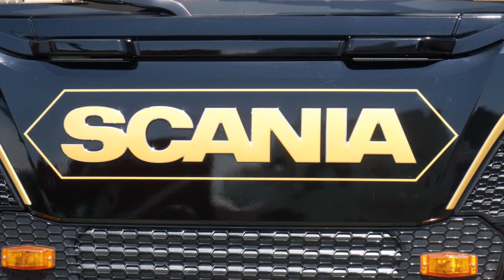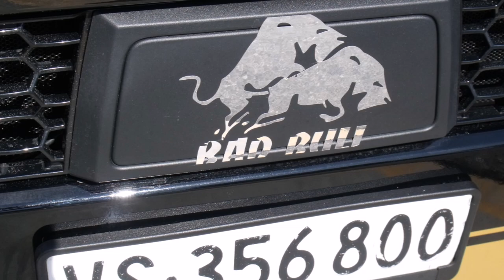SCANIA S580 V8 - JMT (Justin Métroz Transport)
WELCOME!!
Awesome Scania Next Gen today in this video, from Switzerland: JMT.

Scania S series
Power: 580 hp
Euro 6

BENVENUTI!!
Eccezionale Scania Next Gen oggi in questo video, dalla Svizzera: JMT